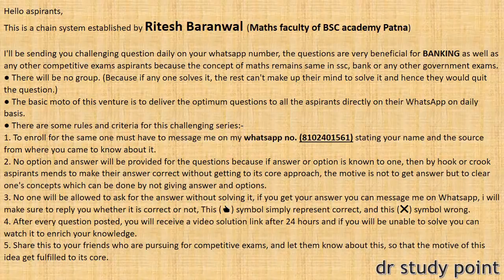QUANT DAY- 123 || HIGH LEVEL QUANT SERIES FOR BANKING || SBI PO 2019 QUANT SERIES